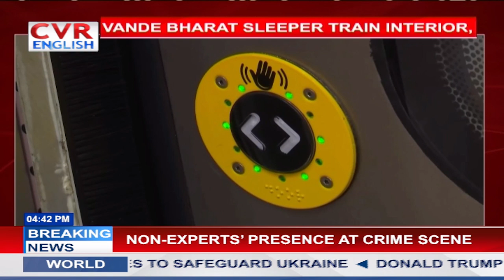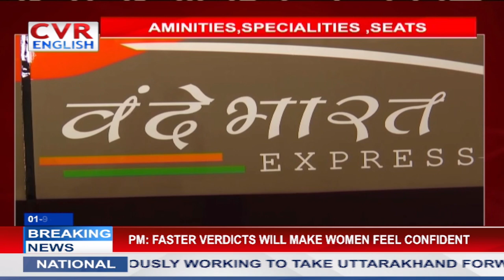First Look Of Sleeper Vande Bharat Express Train !Sleeper Vande Bharat Interior Seat And Cabin !|CVR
First Look Of Sleeper Vande Bharat Express Train ! Sleeper Vande Bharat Interior Seat And Cabin ! | CVR ENGLISH